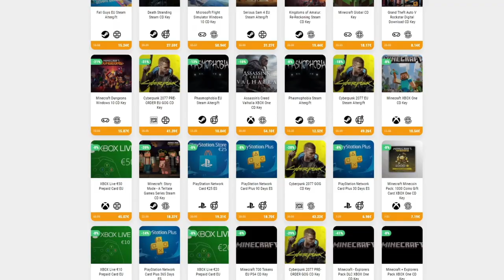EL DESTRUCTOR • Terraria - Episodio 15